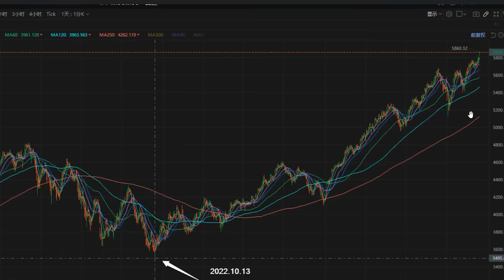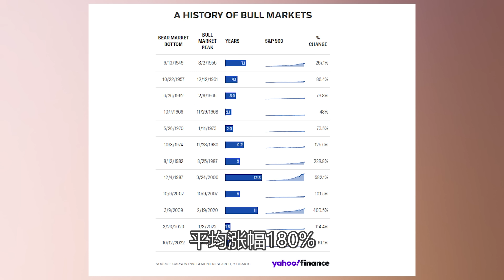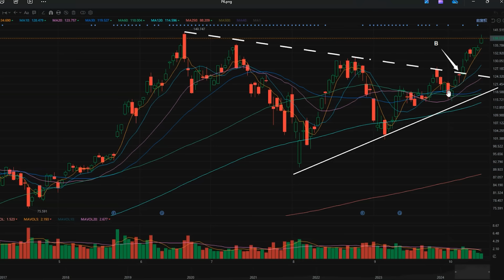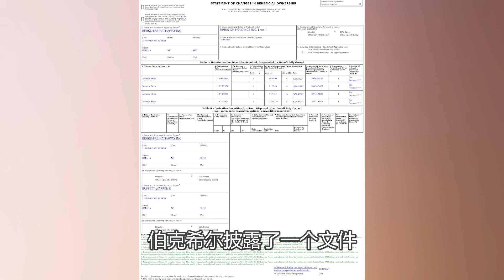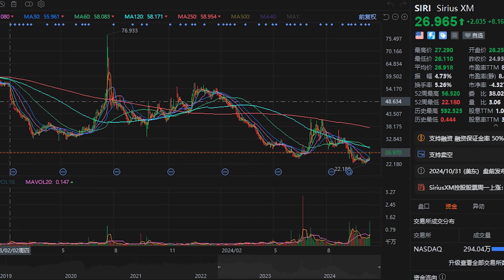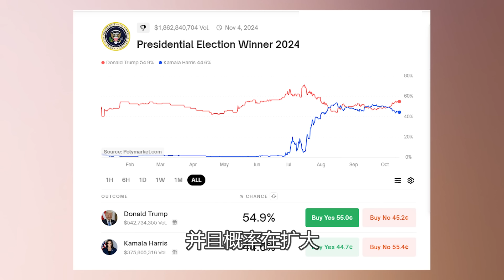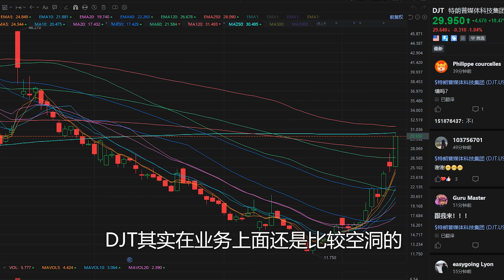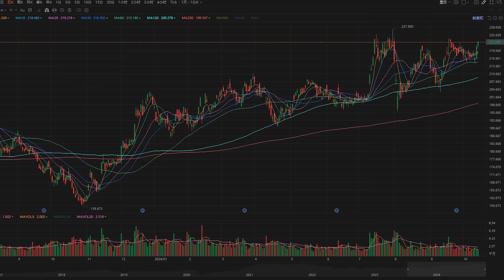美股：解除魔咒，我买入后居然开涨。巴菲特出手买入一只股，标普再创新高，两年牛市何时终结。【2024-10-14】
■■■■富途证券■■■■
【美国】富途海外独立品牌 - moomoo 美国端额外优惠链接是：